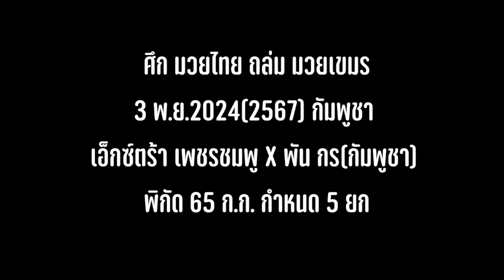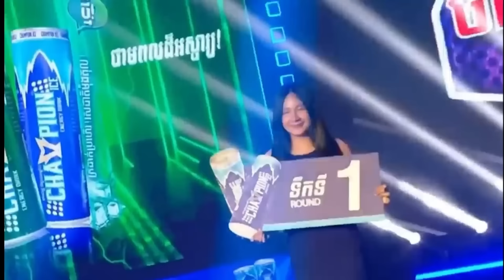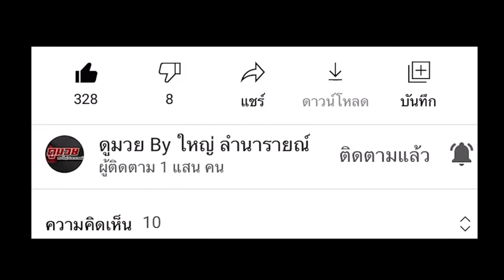มวยเขมรมีของ ชนะมาเกือบครบร้อยไฟต์ แต่โดนมวยไทยคุมกำเนิดซะก่อน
ศึก มวยไทย ถล่ม มวยเขมร
3 พ.ย.2024(2567) กัมพูชา
เอ็กซ์ตร้า เพชรชมพู X พัน กร(กัมพูชา)
พิกัด 65 ก.ก. กำหนด 5 ยก